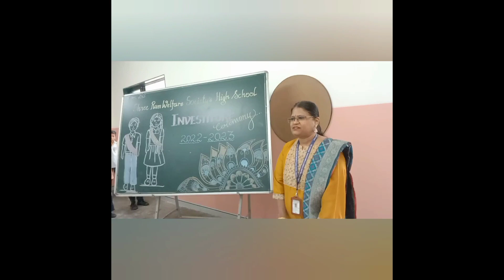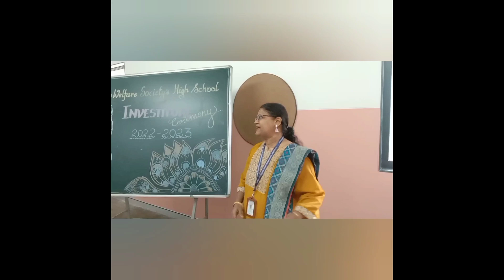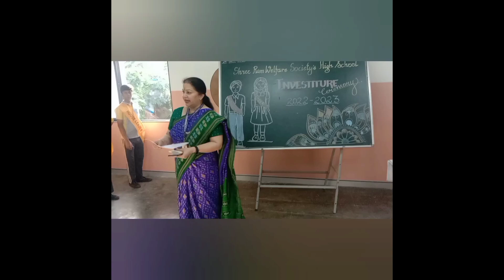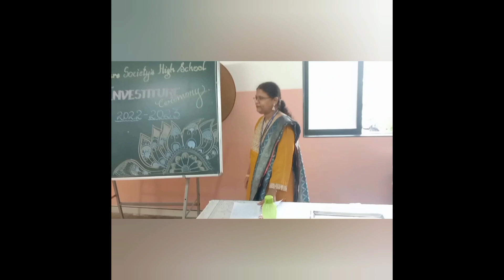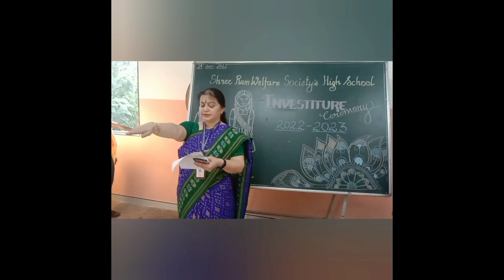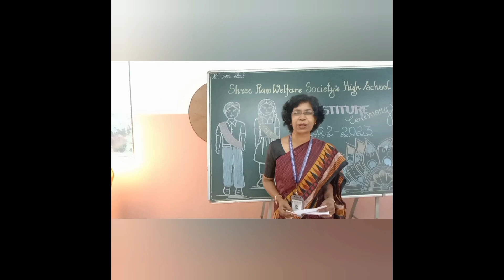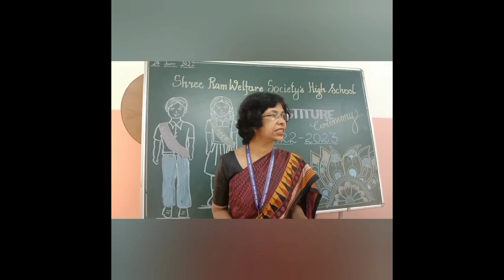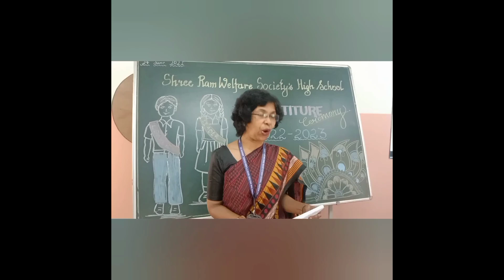Students council 2022-23